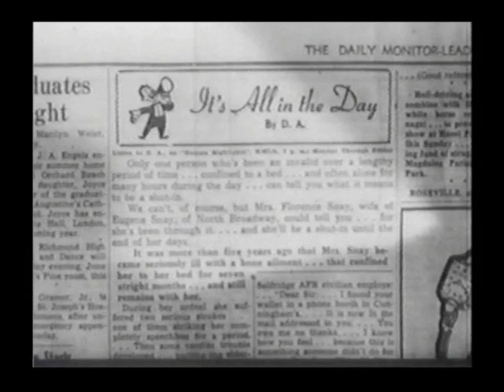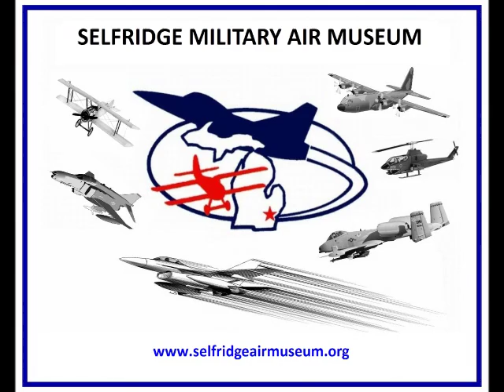SELFRIDGE MILITARY AIR MUSEUM- THE MOUNT CLEMENS STORY*- 1951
During the Korean War, movie fans across the nation were introduced to Mount Clemens, Michigan, courtesy of a documentary short filmed by the Air Force and distributed as a movie trailer to theaters nationwide. The Bath City's road to the silver screen began in June, 1950, when Benjamin Sternberg of the President's Committee for Religion and Welfare in the Armed Forces visited Mount Clemens and met with members of the Board of Commerce on the matter of military morale.

As a result of Mr. Sternberg's visit, three articles were written by local newspaperman Desmond A. Arnsby, who communicated to the local citizenry the need to care for the morale of area service personnel. Only a week after the publication of Arnsby's series, civic leaders met and formed the Mount Clemens Military-Community Relations Committee under the chairmanship of Mrs. Joseph Blundo.

The town's swift assumption of responsibility for the welfare of servicemen drew attention in high places, and Mount Clemens became a model for other military communities to follow because it had established the first active military relations committee. Mount Clemens' efforts were repaid when the Public Information Office of the United States Air Force decided to make a film on the subject of hospitality toward airmen. Five military towns were in the running to serve as the subject and locale of the movie, and Mount Clemens was ultimately chosen. Air Force officials arrive at the Jewel Theatre in Mount Clemens for the world premiere of The Mount Clemens Story on August 13, 1951.

Filmed on location in June of 1951 by the Jerry Fairbanks Studio, The Mount Clemens Story was narrated by Desmond A. Arnsby, and "starred" numerous local citizens including Walter G. Fenton, Pansy Bell, Albert A. Wagner, and children from the nearby Sigma Gamma Hospital.

The opening scenes of the movie showed a picnic hosted by the Kiwanis Club of Mount Clemens, followed by shots of other social events in which base personnel were involved. Frank J. Munt's Chris-Craft Maridic II was used for filming cruise scenes on the Clinton River.

The religious aspect of the city-base relationship was represented in the film by Dr. Frank McCoy Field, pastor of First Methodist Church, who is seen in the movie greeting airmen on the front steps of his church after a service. On August 13, 1951, the premiere of The Mount Clemens Story was held at the Jewel Theater in downtown Mount Clemens. Chief among the dignitaries attending was Air Force Chief of Staff Hoyt S. Vandenberg, who also dedicated a new housing project at Selfridge, named Vandenberg Village in honor of the general's late uncle, Senator Arthur H. Vandenberg of Michigan. Gen. Vandenberg said that the Bath City had been chosen for the film because "Mount Clemens has always welcomed servicemen with wide-open arms." Other notable guests among the 1,300 who attended the premiere were Dale McIntyre of WJR, master of ceremonies; Dr. Philip T. Mulligan, mayor of Mount Clemens, and Col. James R. Gunn, commander at Selfridge Air Force Base.